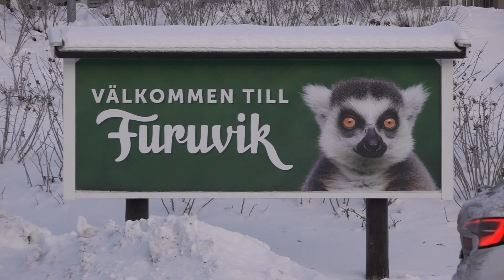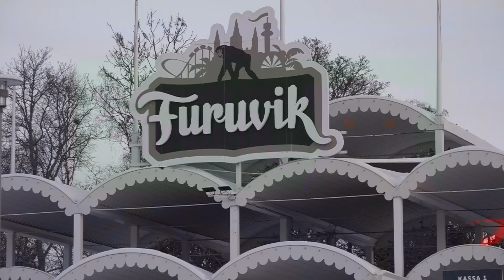Schimpanser rymde - sköts ihjäl • Här svarar Furuviksparken på kritiken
Händelsen på Furuviksparken där flera schimpanser sköts ihjäl har skapat stor uppmärksamhet – och ilska.

Skarp kritik har riktats mot Furuviksparken, och budskapet från djurparken själva är att de ska gå till botten med vad som hänt.

Se intervjun när Expressens programledare Lisah Silfwer intervjuar Annika Troselius som är informationschef på Parks and resorts som äger Furuviksparken.